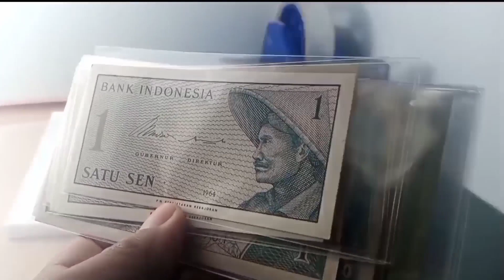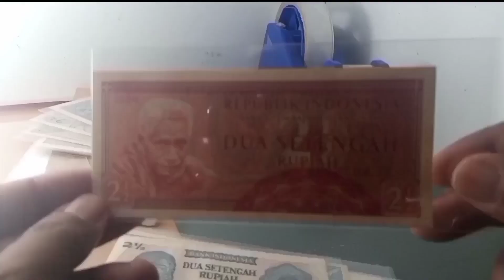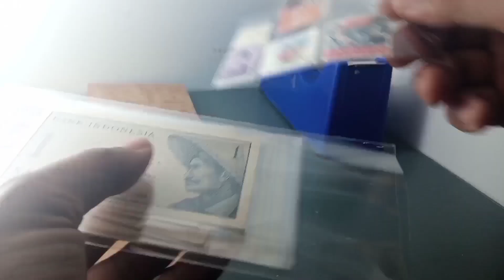Budget Rp 200.000 Masih Bisa Beli Uang Kuno Sebanyak ini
Tidak Disangka dengan Budget Rp 200.000 Nisa dapat Segini Macam Uang Kuno, Bukti Nyata Harga Uang Kuno tak Harus Mahal !